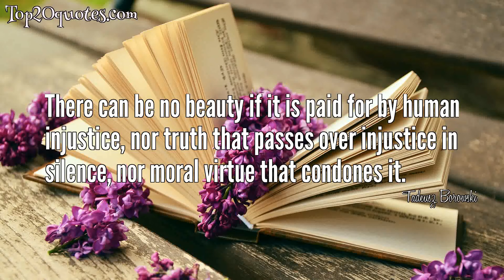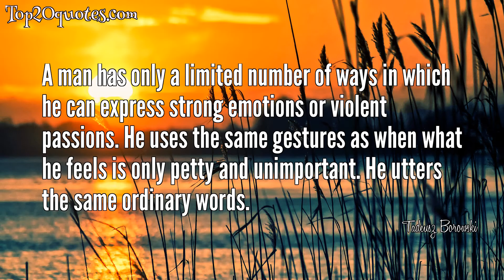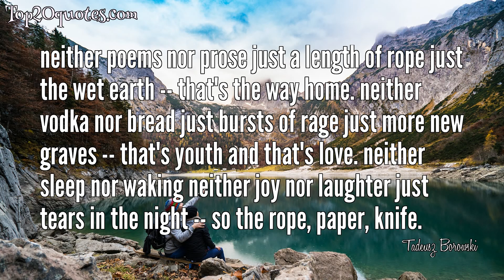💥 Top 13 Quotes of Tadeusz Borowski - Writer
Top 13 Quotes of Tadeusz Borowski:
 ✨ There can be no beauty if it is paid for by human injustice, nor truth that passes over injustice in silence, nor moral virtue that condones it.
 ✨ Real hunger is when one man regards another man as something to eat.
 ✨ I risked my life to save lives. I'm not looking for glory. I just want people to know the truth about what happened.
 ✨ Why is it that nobody cries out, nobody spits in their faces, nobody jumps at their throats? We doff our caps to the S.S. men returning from the little wood; if our name is called out we obediently go with them to die, and we do nothing. We starve, we are drenched by rain, we are torn from our families. What is this mystery? This strange power of one man over another? This insane passivity that cannot be overcome? Our only strength is our great number; the gas chambers cannot accommodate all of us.
 ✨ The world is ruled by neither justice nor morality; crime is not punished nor virtue rewarded, one is forgotten as quickly as the other. The world is ruled by power and power is obtained with money. To work is senseless, because money cannot be obtained through work, but through exploitation of others. And if we cannot exploit as much as we wish, at least let us work as little as we can. Moral duty? We believe neither in the morality of man nor in the morality of systems. [p. 168]
 ✨ The world is ruled by power and power is obtained by money.
 ✨ I smile and I think that one human being must always be discovering another - through love. And that this is the most important thing on earth, and the most lasting.
 ✨ A man has only a limited number of ways in which he can express strong emotions or violent passions. He uses the same gestures as when what he feels is only petty and unimportant. He utters the same ordinary words.
 ✨ And I think about my cell at the Pawiak prison. During the first week I felt I would not be able to endure a day without a book, without the circle of light under the parafin lamp in the evening, without a sheet of paper, without you. . . .
 ✨ It is the camp law: people going to their death must be deceived to the very end. This is the only permissible form of charity.
 ✨ Between two throw-ins in a soccer game, right behind my back, three thousand people had been put to death.
 ✨ What a curious power words have.
 ✨ neither poems nor prose just a length of rope just the wet earth -- that's the way home. neither vodka nor bread just bursts of rage just more new graves -- that's youth and that's love. neither sleep nor waking neither joy nor laughter just tears in the night -- so the rope, paper, knife.
🖎 Author: Tadeusz Borowski
♛ Career: Writer
📅 Life: November 12, 1922 - July 3, 1951